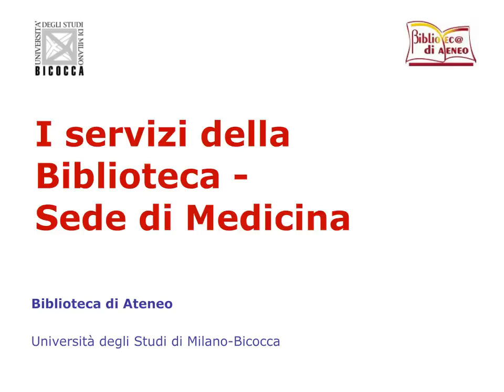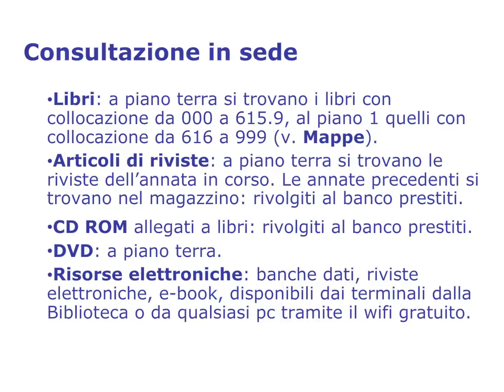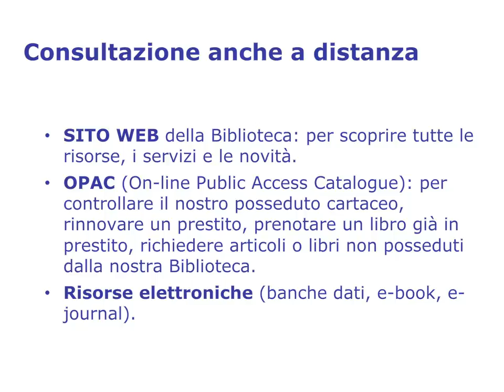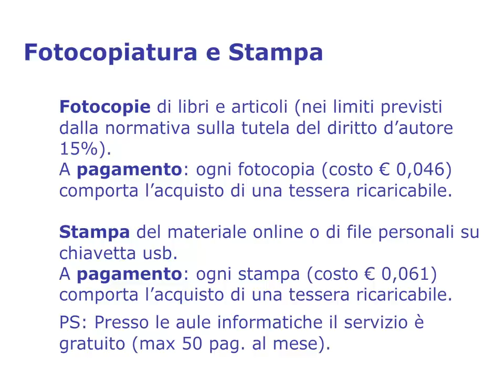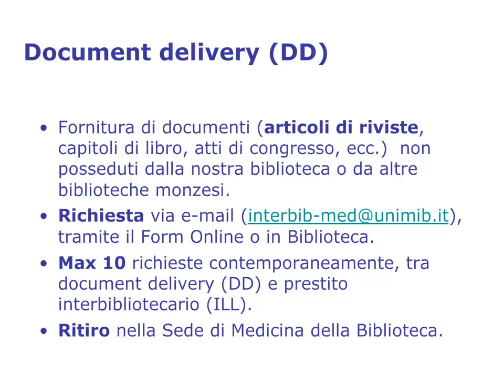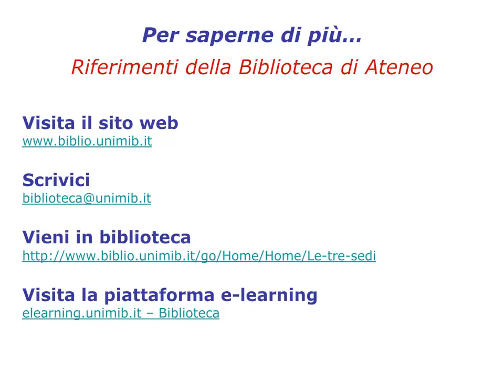I servizi della Biblioteca. Sede di Medicina. 3/4